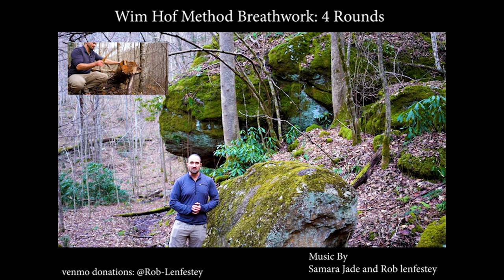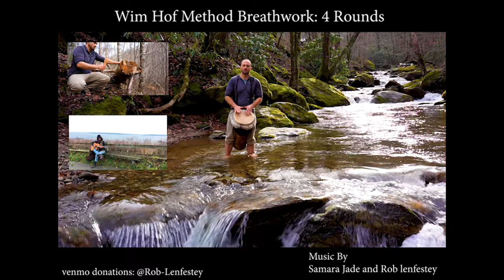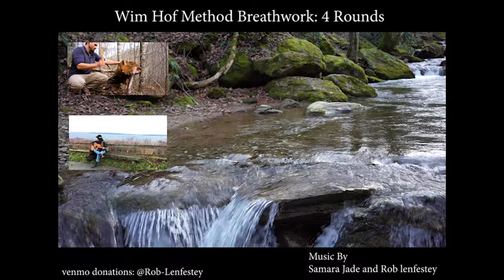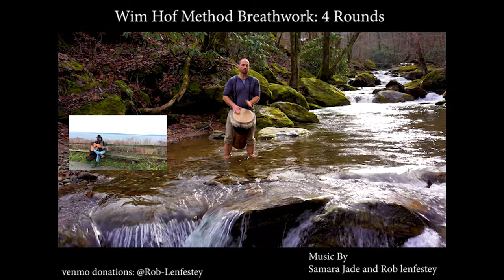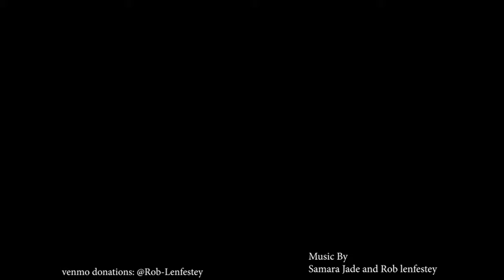Wim Hof Method Breath work 4 rounds with live music for 1 hour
Join Rob Lenfestey and Special Guest Samara Jade for a Wim Hof Method breath work Session and music extended to one full hour! All the music here was live at the time of recording.
Featuring Samara Jade on Acoustic and Electric Guitar and Vocals.
4 rounds, a slow round, two double speed and another slow round.

About Rob Lenfestey:
Rob is the Founder, owner and CEO of Mandala Chocolate, one of the first US Certified Wim Hof Method Instructors, Slackline, Acro and Wilderness Yoga Instructor, Conservation Ecologist, Multi-instrumentalist and Music Producer, Wilderness and Primitive Movement Instructor, Author of forthcoming book "The Convergence" and Owner of Mandala Springs, a Human Empowerment and Ecological Retreat Center in Pisgah National Forest.

About Samara Jade:
Samara Jade (up until 3 years ago known as Searra Jade) is a modern folk troubadour and musical seamstress who stitches together a unique tapestry of sounds from diverse musical strands, borrowing flavors folk, jazz, soul, blues,  Appalachian and beyond.

*The content in this video and channel are the opinions, observations and research of Rob and do not reflect the official views of Innerfire, Yogaslackers and any other organization*